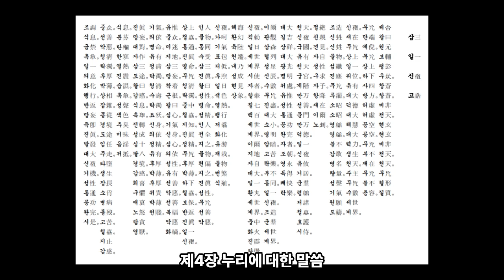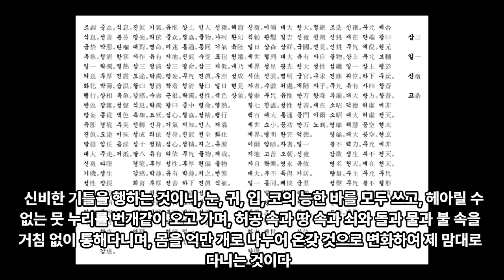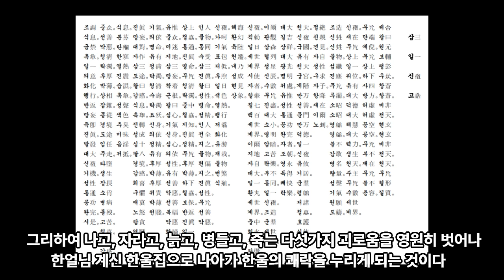8 삼일신고 주해 - 대진국 (발해) 제1대 성무고황제 신하 자수대부 선조성 좌평장사 겸 문적원 감 임아상 - 대종교 경전 - 시교사 조홍근 올림